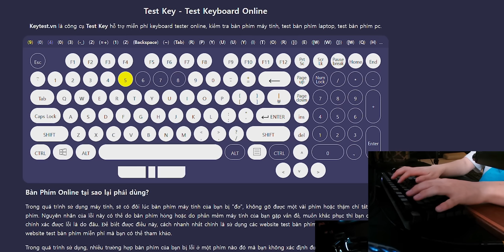단 3일간 메인으로 썼던 키보드의 단점 없애기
▶ 스펙
제품명 : Razer Huntsman V2 Linear